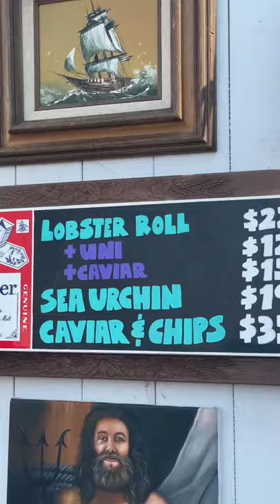Lobster Rolls & Fresh Uni from Broad Street. Oyster Co.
We went to Smorgasburg LA and found Broad Street Oyster Co. serving Lobster Rolls topped with fresh Uni and Uni in the shell!